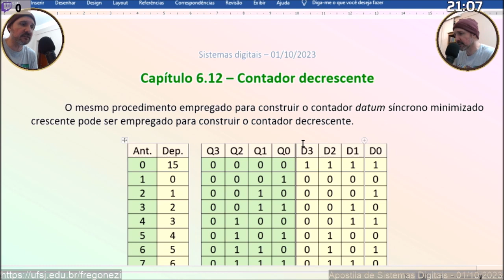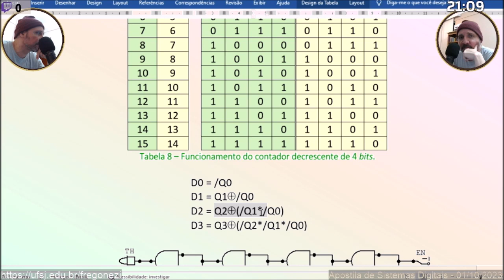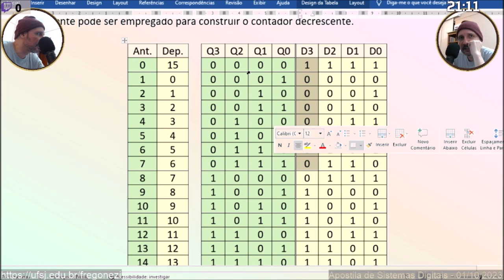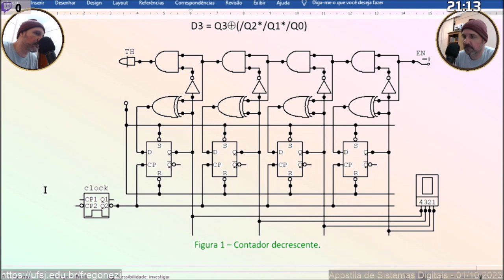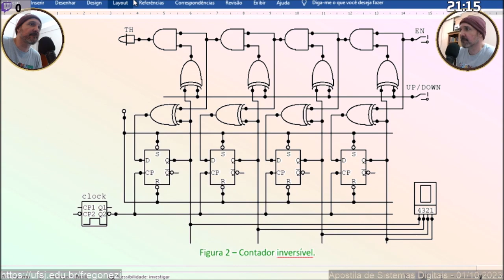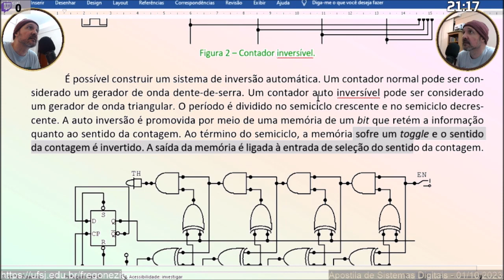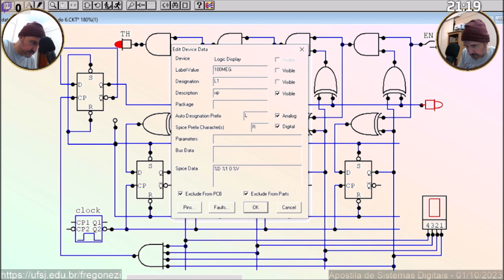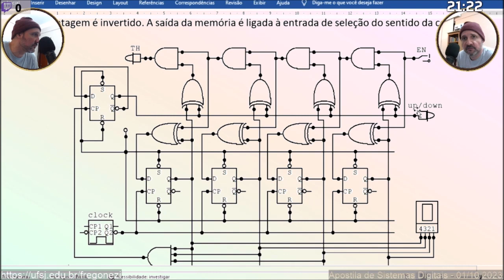Apostila de sistemas digitais - Episódio 6.12 - Contador decrescente